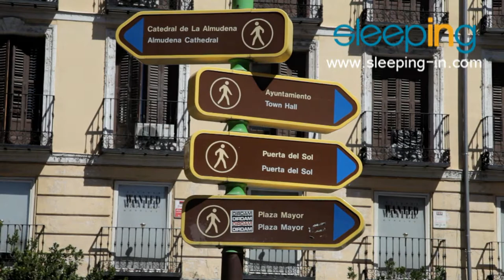Hostal Aresol, Madrid 2013 3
Hostal junto a la Puerta del Sol. El Hostal Aresol es un hostal de calidad que ofrece habitaciones bien equipadas, confortables y acogedoras a precios reducidos, además goza de una situación excelente en pleno centro de Madrid, junto a la Puerta del Sol.